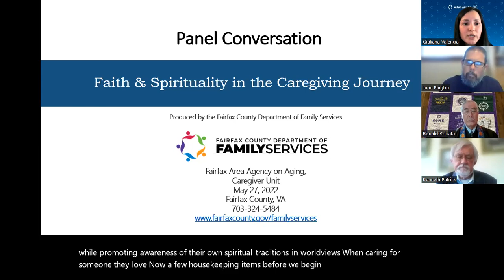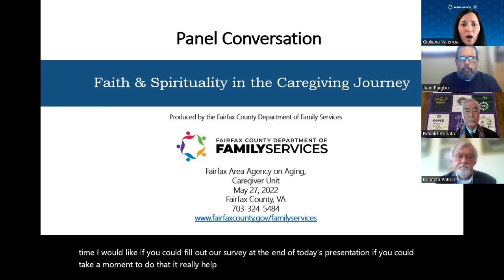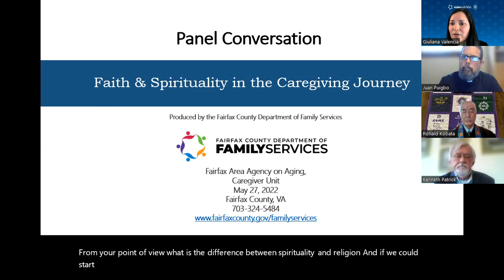Faith & Spirituality in the Caregiving Journey - A Panel Conversation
This recorded session, Faith and Spirituality in the Caregiving Journey A Panel Conversation, is for family caregivers of older adults and adults with disabilities, professionals, and adults.

In this presentation, Father Juan Puigbó, Rev. Ronald Kobata, Rev. Dr. Kenneth Patrick, and Rabbi Joshua Ackerman explore how faith and spiritual beliefs are powerful factors in coping with illness, pain, suffering, and loss during the caregiving journey.